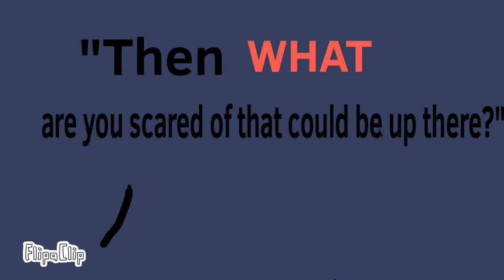Panic room animation meme| vent (ft. Tiny's struggles with anxitey:D)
yet again I AM FINE XD
just noticed how well my anxeity fits iwth this song so I shoved it into this video XD

it belongs to Au/Ra